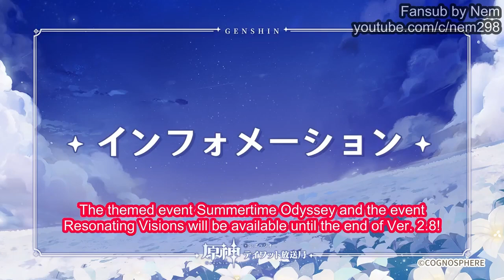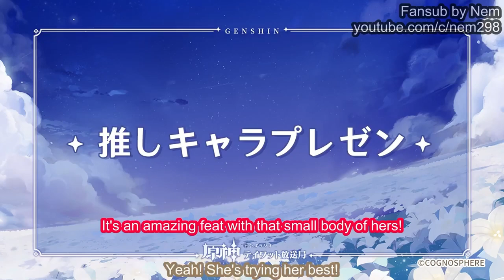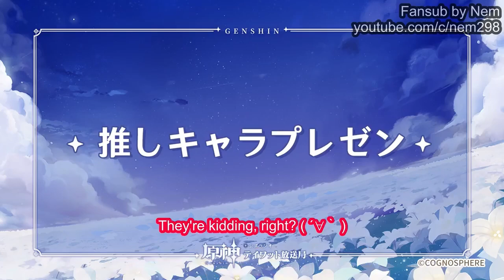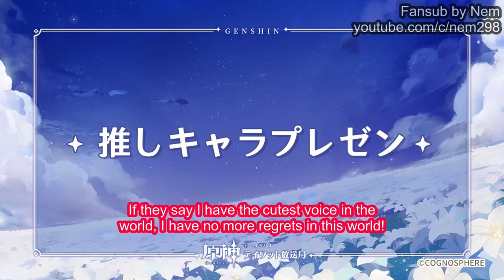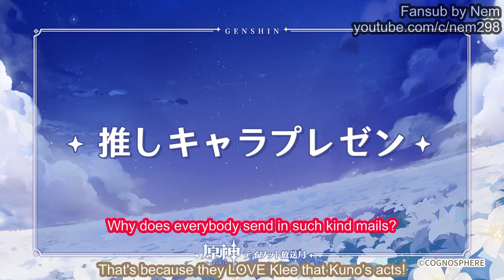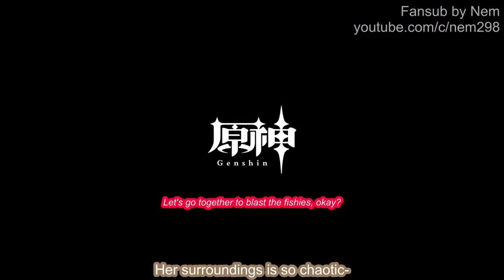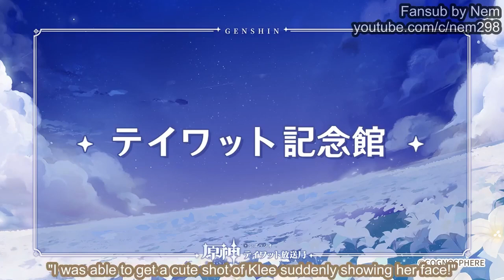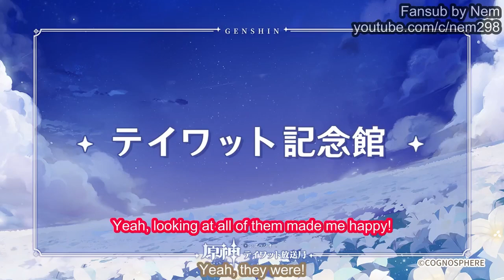Genshin Radio #37 Full Eng Sub - Kuno Misaki, Koga Aoi (Klee, Paimon)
This channel and video are not monetized, because Youtube says: Channel uses someone else's content without making changes that add significant value.